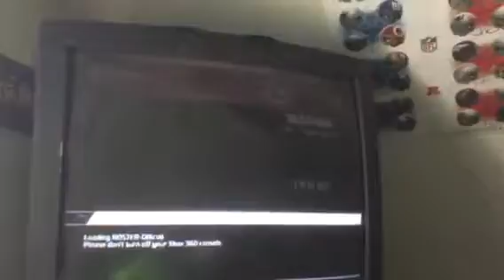First nfl game with my cousin